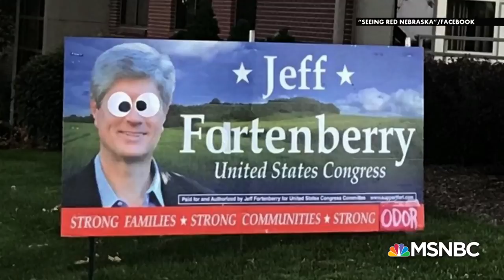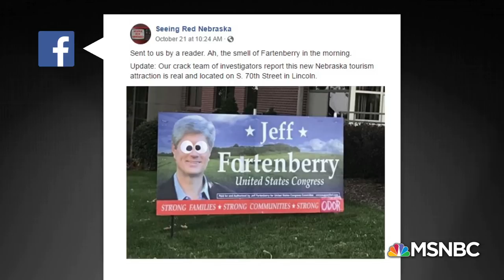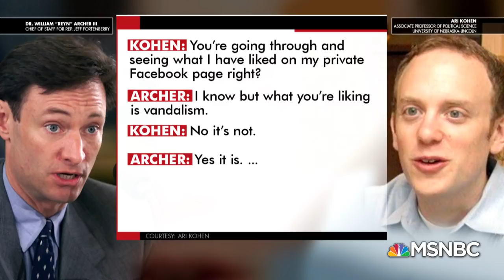“Jeff Fartenberry” Yard Sign Prank Causes Quite A Stir | All In | MSNBC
In Nebraska, an election yard sign prank -- and a Facebook "like" -- prompted an unusually disproportionate response from the United States Capitol.